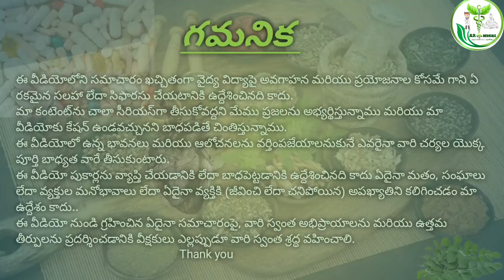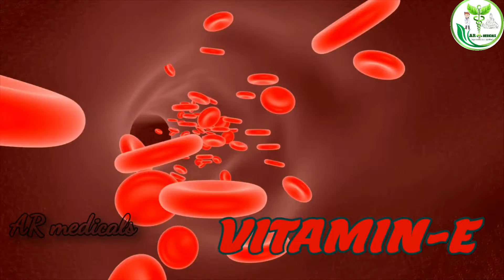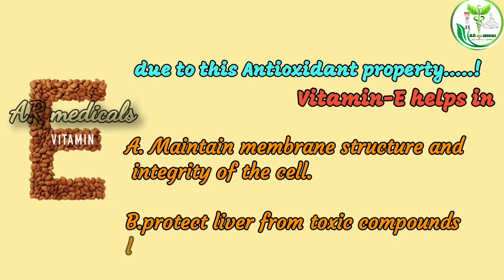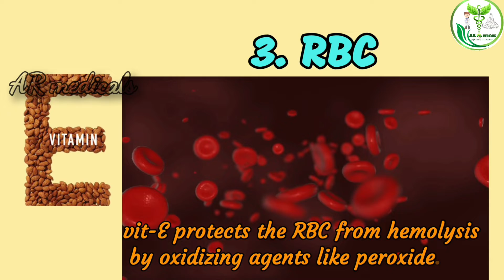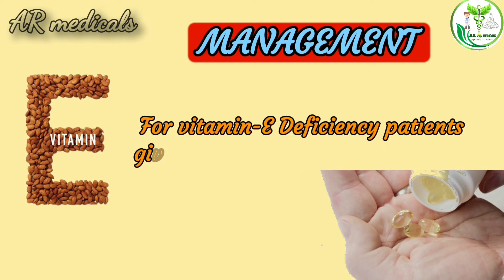Vitamin-E RDA,uses,deficiency symptoms,management & sources||Vitamin-E గురించి 5minలో||ARmedicals.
Vitamin-E ప్రయోజనాలు,మెతాదు,లోపం వల్ల కలిగే నష్టాలు & అధికంగా ఎందులో ఉంటుందో అనే ఎన్నో విషయాలు మీకోసం.

0:00 channel intro
0:15 vitamin intro
0:59 vitamin-E intro
1:55 RDA of vitamin-E
2:28 vitamin-E benefits
3:22 relationship b/w vit-E & Se
3:36 vitamin-E deficiency symptoms
4:16 management
4:25 hypervitaminosis-E
4:41 vitamin-E sources & supplements.
5:05 subscribe and show more videos.

Facebook&instagram:- ARMEDICALS

previous videos is on:-